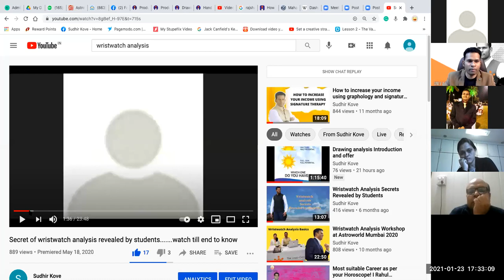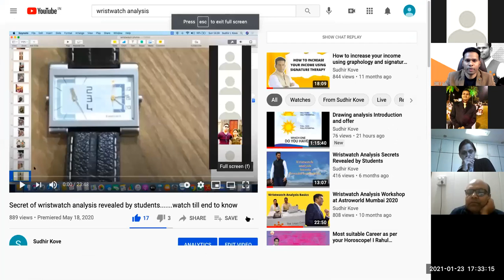Wrist watch Analysis Introduction 23 Jan 21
Wristwatch analysis  Basics and Therapy secrets revealed  by The Logoguru

Wristwatch analyst expert Mr. Sudhir kove will give you detailed knowledge and practices to become independent successful wristwatch analysts to overcome challenges. We, at Sudhir Kove Life Transformation Academy, provide this specially designed course in India targeting to offer systematic understanding about wristwatch and its direct and indirect influence on the wearer. We have our live testimonies all over the globe who witness the positive result of wristwatch therapy. Our aim is to produce more wristwatch analysts through this training course.

How to tie wristwatch and where to put when not in use
Best preference to select niche career option as a Wristwatch analyst & therapist
Politicians
Film industry
Actor / actress
Directors
Aspiring artists & contributors
Students
Individual looking to step into wristwatch analysis Wrist watch analysis  Basics and Therapy secrets revealed  by The Logoguru

Politicians
Film industry
Actor / actress
Directors
Aspiring artists & contributors
Students
Individual looking to step into wristwatch analysis